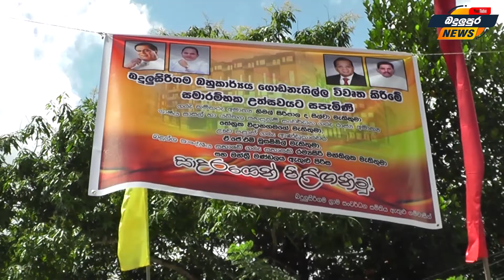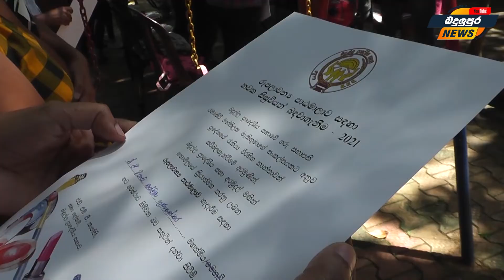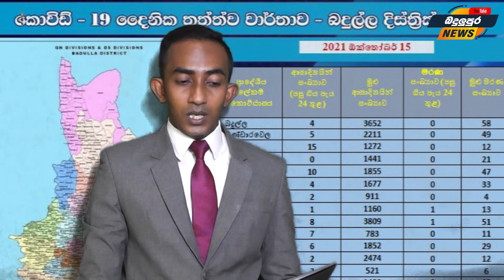News සතිඅග පුවත් විකාශය with Malaka Perera 2021.10.17 Badulupura News බදුලුපුර නිවුස්